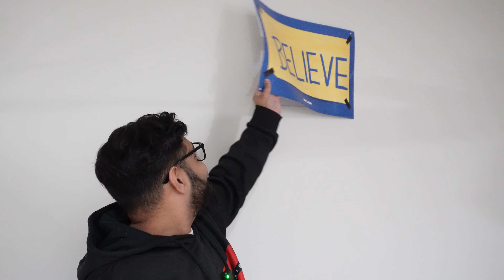How I made it to 100k subscribers and the lessons I learned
Just a year ago if you told me that Life With Zuhair will have over 100K subscribers I would think you are crazy!! Yet here we are Alhumdulillah. None of this is possible without the love and support you guys have shown me throughout this journey so I want to say Thank you, Thank You to each and everyone of my SUBSCRIBERS! Thank You to anyone who has ever watched any of the Life With Zuhair videos whether it was for a minute, an hour or even for a second! Thank You to the LWZ fam, Thank you all so so so much for helping me make my dreams come true one video at a time InshaAllah . Thank you for supporting the channel and supporting my journey.

InshaAllah Life With Zuhair To A Million NOW!